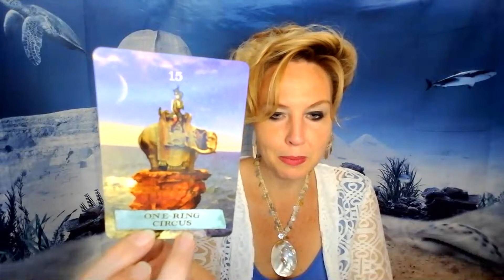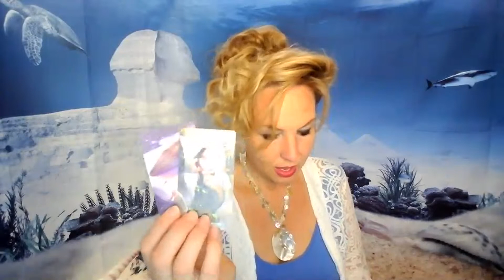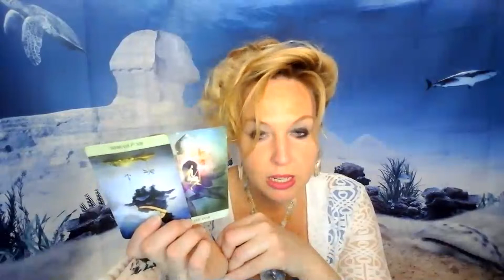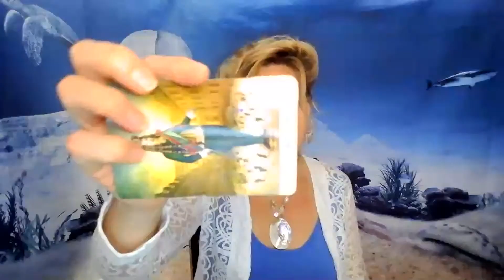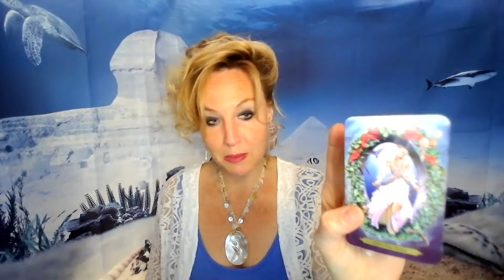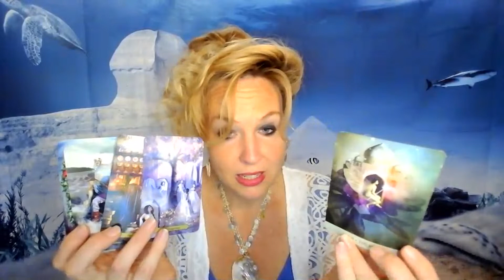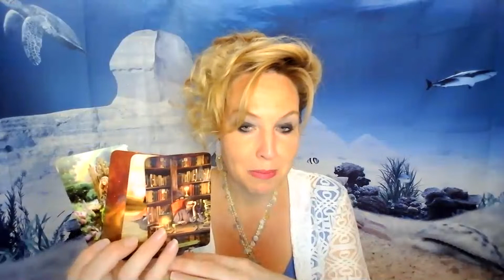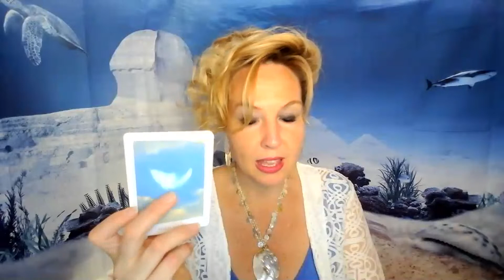Capricorn: You've seen them for who they are & you know who YOU want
To purchase my Oracle Decks & Cards with free Personal Reading visit my Etsy store:

For my book on Amazon

Follow me on Etsy

**Check out the beautiful photography by my friend in Greece (he has 2 profiles on Instagram):

Decks used: Gilded Tarot &Tarot of Dreams by Ciro Marchetti, Tarot of the Golden Wheel, Chakra Wisdom Tarot by Tori Hartman and Golden tarot by Liz Dean and Celestial Tarot by K.Stevetson &B.Clark and Brotherhood of Light Egyptian Tarot by Church of light, oppositions, mystical moments, kemetic, African Goddess Rising by Abiola Abrams,Tarot Apokalypsis by E.DUnn & K. Huggens, Santa Muerte Tarot, uncommon tarot, tarot of the divine by yoshi yoshitani .

I own copyrights to all images including thumbnails, I am the photographer.